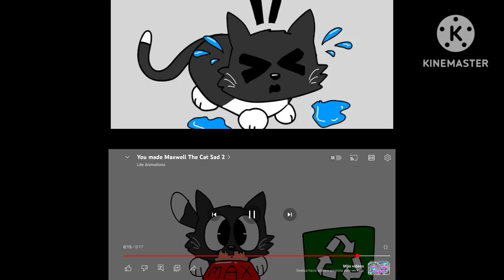Cat Maxwell 2 🆚 Cat Maxwell 3